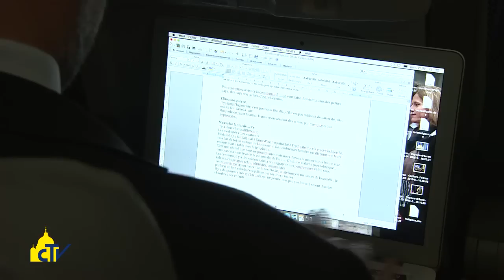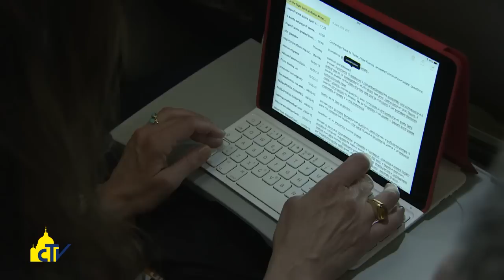Vatican Magazine "Relativismo, cancro della società" 12.06.2015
L’uso di computer e televisione, le visite in Europa e la questione Medjugorje: sono stati i temi al centro della conferenza stampa che Papa Francesco ha tenuto sul volo di ritorno da Sarajevo.